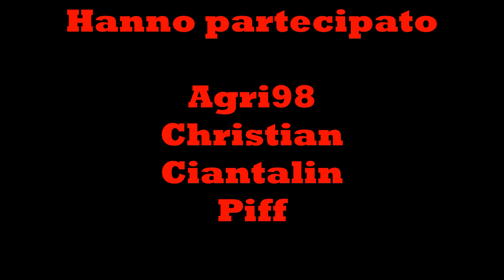serie Zielonka Ep.22 andiamo avanti con le semine